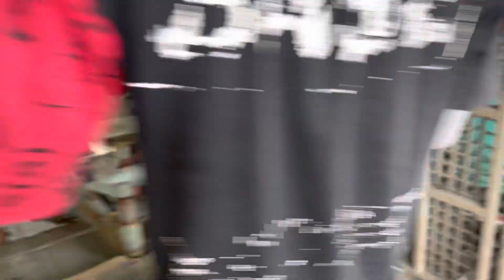Bộ Giàng Xới Yanmar YH800 Sên Bìa Chuyên Xới Giá 12tr LH 0908875468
Bộ giàn xới đất sên bìa YH800 động cơ Yanmar 8ps
hàng bãi nguyên zin chưa qua sửa chữa
giá bán 12tr chưa ship
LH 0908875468